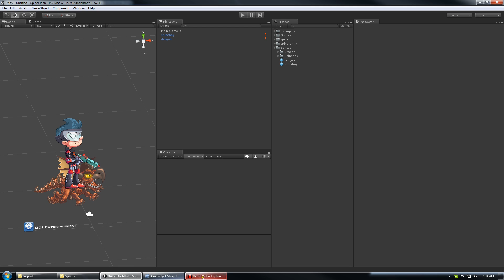Spine Extensions Unity3D Import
Drag and drop import for Unity3D

Drag a folder containing json, atlas.txt, and any atlas images into Unity and it will import any relevant Spine data all by itself.